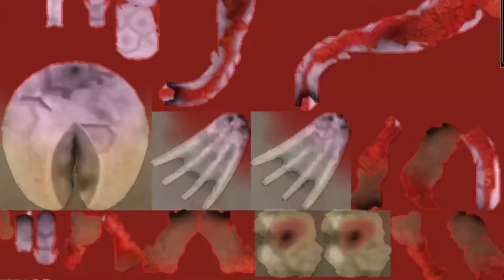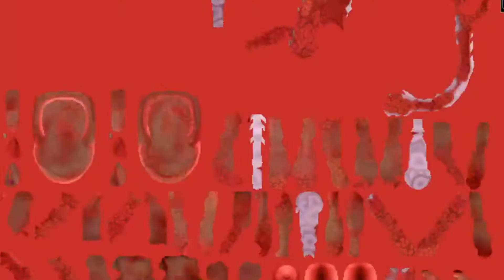Spore ita 2021 Ep3 - Capitano tutte a me!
Monitor:  AOC e2460Sh Monitor 24", Nero

Raffreddamento: Noctua NH-U9B SE2

● Canale TS: CHIUSO

● Steam: Zerkinlove

Programma usato per registrare: OBS studio (Open Broadcaster Software)